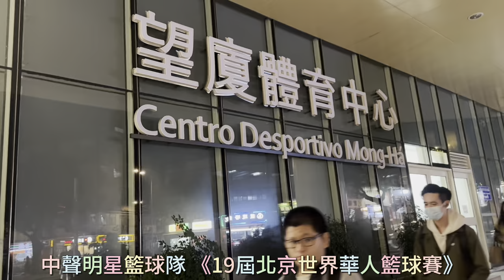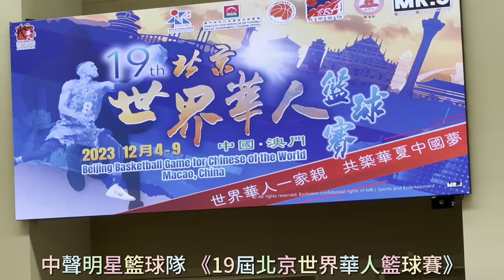中聲明星籃球隊《第19屆北京世界華人籃球賽-中國。澳門》05/12/2023